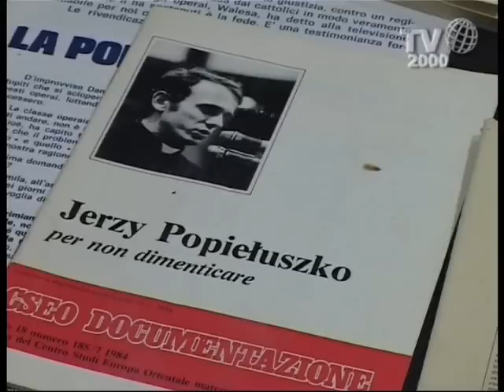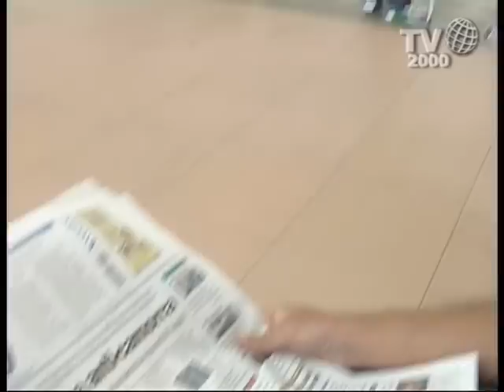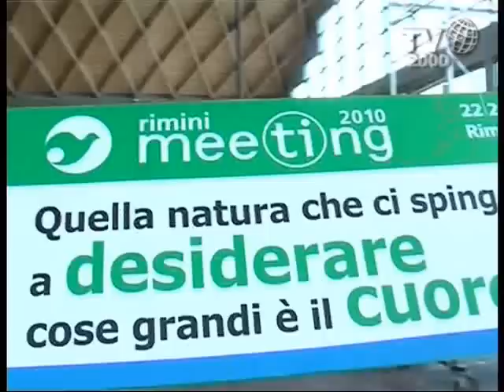Prima puntata dello Speciale Meeting Tv2000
Speciale Meeting Tv2000